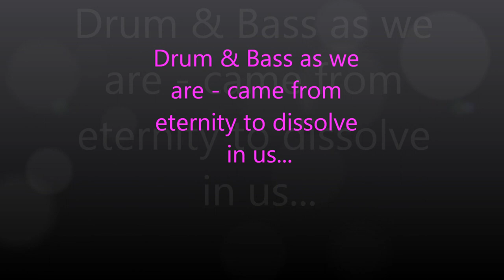Drum&Bass and we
Drum & Bass as we are - came from eternity to dissolve in us...
My cat on this video loved the music as much as I loved her...